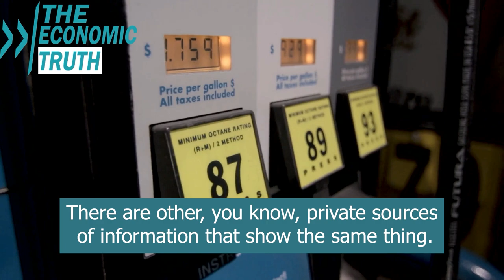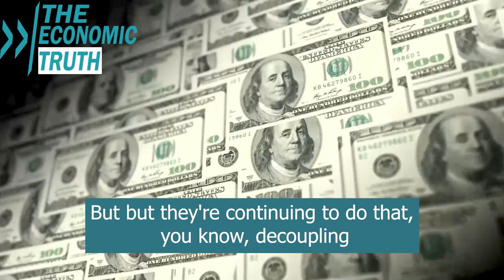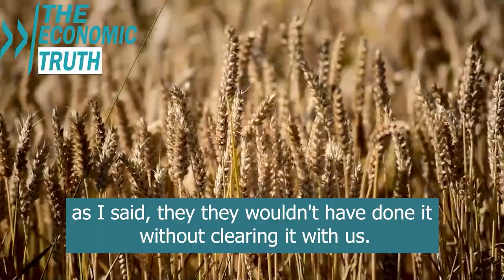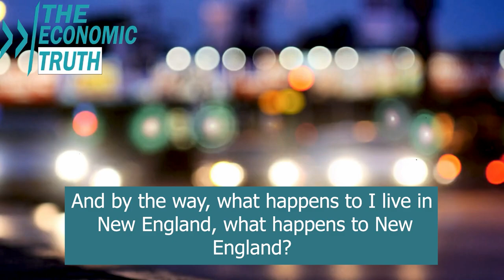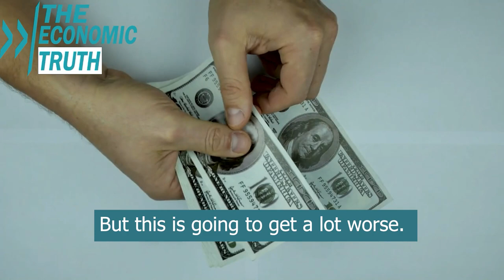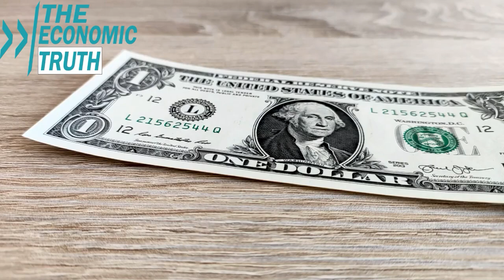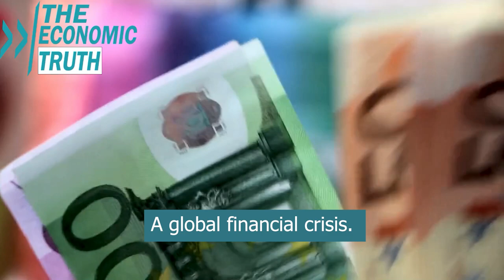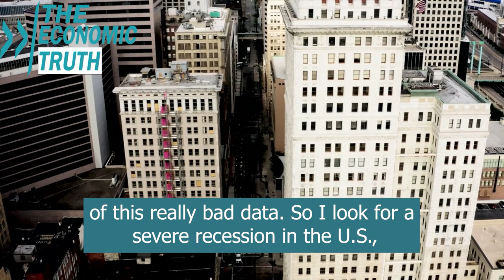Brace For Recession & Liquidity Crisis. A Massive Systemic Crash Is Coming - Jim Rickards